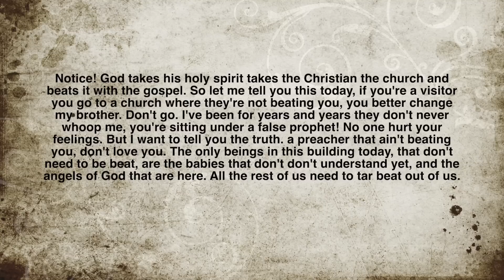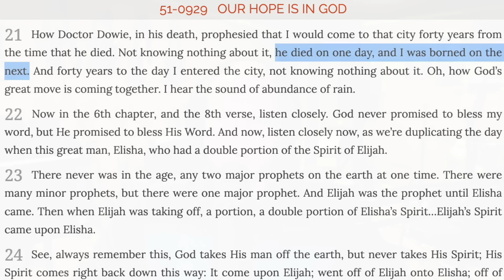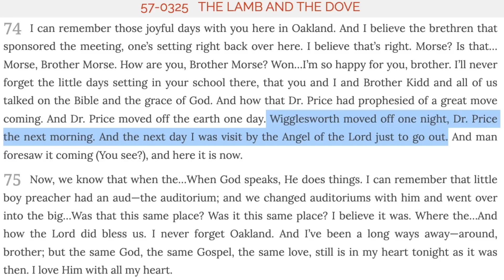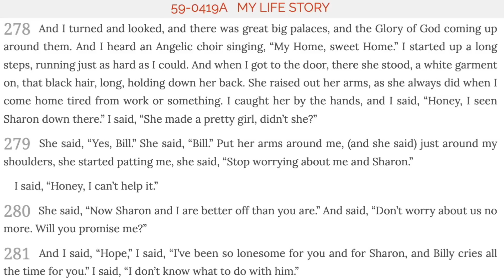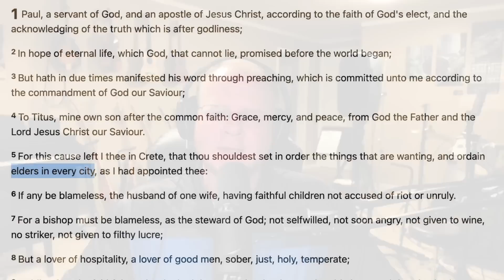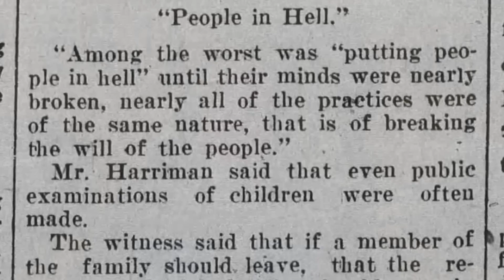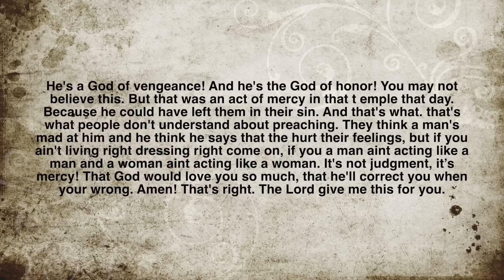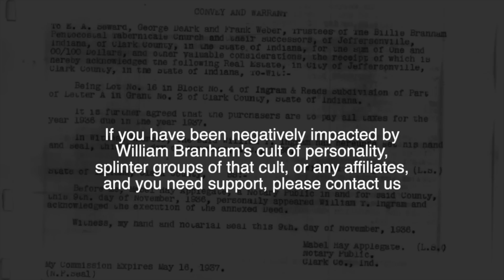Weird Doctrines: The Gospel of Ma'at - Beatings From God - Episode 75 Wm. Branham Research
James and John examine the doctrine of "beatings from God".  We discuss:
* Beatings From God
* Public chastisement, sold as "for your own good"
* Smith Wigglesworth
* Frank Sandford
* The Gospel of Ma'at: preachers proclaiming the God of vengeance and the god of justice, combined with claiming "the pyramids were the second Bible"